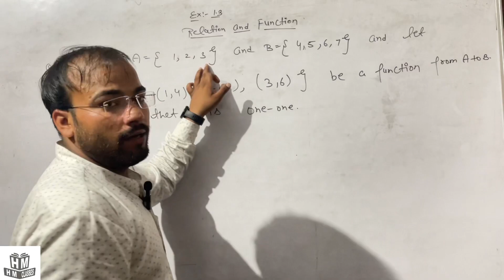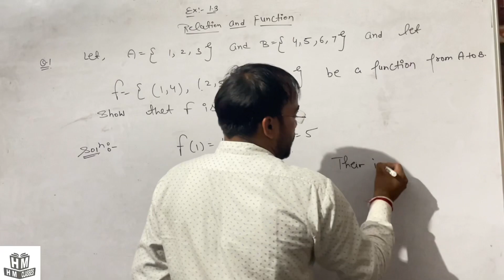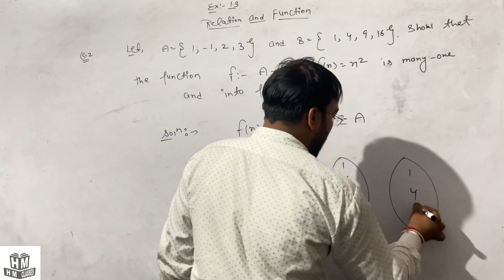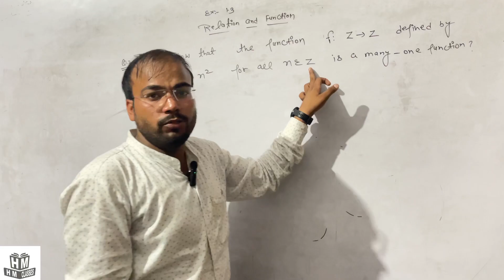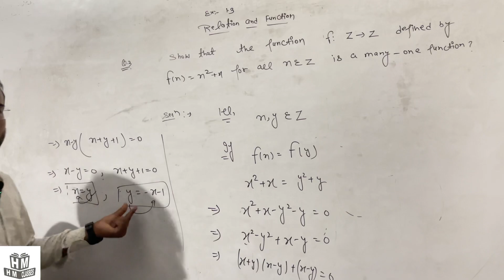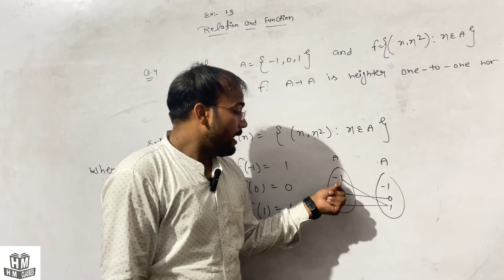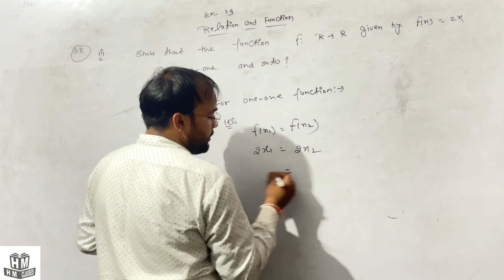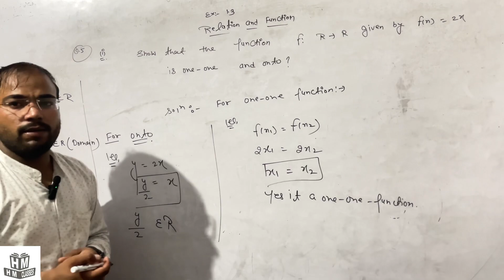Relations & Function Excise 1.3| CBSE|NCERT Solution for all board exam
Class12.
Mathematics..
EX:1.2
Best trick...